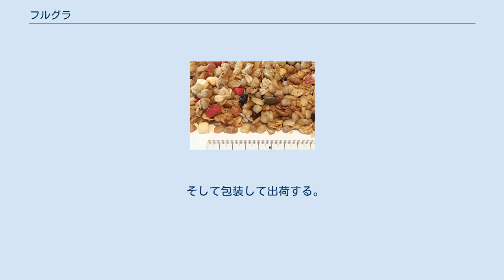フルグラ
フルグラは、カルビー株式会社が1991年（平成3年）から製造・販売しているオーツ麦、ライ麦などの穀物を主原料とした朝食グラノーラ（シリアル）で、同社の登録商標（第4788975号ほか）である。
 オーツ麦、ライ麦などの穀物にシロップを混ぜ合わせて焼き上げたものに、ドライフルーツを加えて混ぜ、袋に入れて販売されている【2017年（平成29年）7月現在】。
 商品の戦略マーケティングが成功したこともあり、シリアルブランドでは売上1位になっている。
 ザクザクとした食感で、簡単に食べられて時間短縮になり、ヘルシーで栄養がとれることから、主に朝食に用いられる。
 1988年（昭和63年）にカルビー株式会社がシリアル食品市場に参入、シリアル『カルビー グラノーラ』として販売、1991年（平成3年）にドライフルーツを入れた『フルーツグラノーラ』が販売され、2004年からカルビー子会社のオイシア株式会社がシリアル業務を行い、発売20周年の2011年（平成23年）に、以前から社内外で呼ばれていた愛称の『フルグラ』に商品名称を変更し、カルビーの主力商品になっている。
 2020年から福原遥がイメージキャラクターをつとめている。
 同品は2021年に30周年をむかえ、30周年中期戦略を発表している。
 オーツ麦、ライ麦粉、玄米粉、米粉、小麦ふすま、小麦粉、コーンフラワー、アーモンド、ココナッツを細かくしたものに、シロップを混ぜ合わせる。
 機械にかけて、生地を平たく延ばして1枚のシート状にする。
 オーブンでシート状のまま焼き上げ、それを砕く。
 ドライフルーツ（イチゴ、リンゴ、パパイヤ、レーズン）や、かぼちゃの種などを加えて混ぜる。
 そして包装して出荷する。